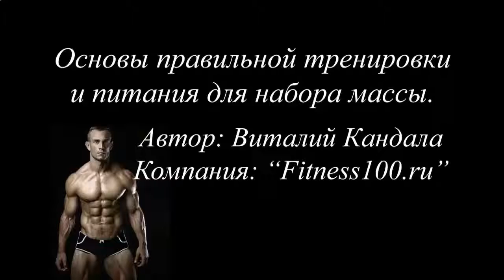КАК НАКАЧАТЬ ДВА НИЖНИХ КУБИКА ПРЕССА